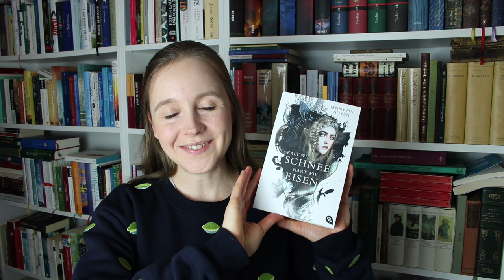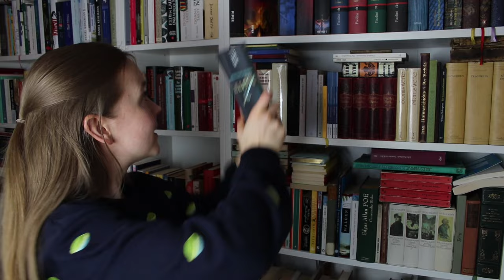🛸 Die Nominierten des Seraph Preises für deutsche Phantastik-Literatur 2022 | Kategorie Bestes Buch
Herzlichen Glückwunsch an alle Nominierte! 🥳 In diesem Video stelle ich euch alle nominierten Bücher aus der Kategorie "Bestes Buch" vor. Viel Spaß damit und danke, dass ihr hier seid. 😘

Erwähnte Bücher:

Nora Bendzko, Die Götter müssen sterben (Knaur)
Kaja Evert, Dornenritter (SadWolf)
Marie Graßhoff, Der dunkle Schwarm (Lübbe)
Theresa Hannig, König und Meister (Edition Roter Drache)
Jenny-Mai Nuyen, Kalt wie Schnee, hart wie Eisen (cbt)
Kim Rabe, Berlin Monster (Lübbe)
Margit Ruile, Der Zwillingscode (Loewe)
Janna Ruth, Memories of Summer (MoonNotes)
Selina Schuster, Absinthe (DRYAS)
James A. Sullivan, Das Erbe der Elfenmagierin (Piper)
Joshua Tree, Singularity (Fischer TOR)
J.C. Vogt, Anarchie Déco (Fischer TOR)
Kathleen Weise, Der vierte Mond (Heyne)

Aus Vorsicht kennzeichne ich meine Videos als Werbung, auch wenn sie keine bezahlte Werbung enthalten (Hinweis "Werbung für Bücher" oben links zu Beginn des Videos). Falls meine Videos Kooperationen mit Verlagen oder Autor*innen enthalten, mache ich dies sowohl im Video als auch in der Info-Box noch einmal besonders kenntlich.